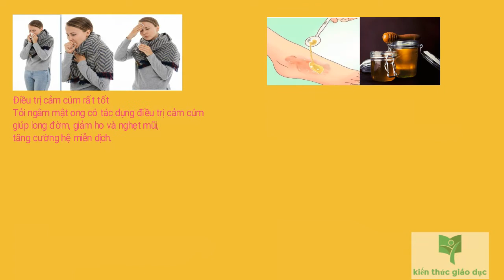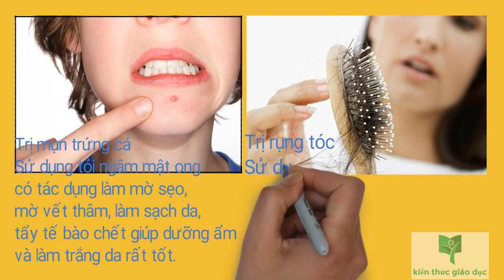Tác dụng của Tỏi ngâm mật ong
CÁCH LÀM TỎI NGÂM MẬT ONG
Nguyên liệu:
1. 30g tỏi
2. 200ml mật ong nguyên chất
3. 1 hũ thủy tinh

Cách làm

+ Tỏi lột bỏ vỏ thật sạch  sau đó cắt lát nhỏ hoặc đập dập.
+ Lọ thủy tinh rửa sạch để khô rồi rót mật ong và tỏi vào với
tỷ lệ tương ứng là 200ml mật / 30g tỏi.
+ Đóng kín nắp lọ thủy tinh và ngâm trong khoảng 15-20 ngày là
có thể sử dụng hỗn hợp dung dịch này.
+ Muốn bảo quản được lâu hơn thì có thể cho bình tỏi ngâm
mật ong vào tủ lạnh để dùng dần.

Lưu ý:

- Mỗi ngày bạn chỉ nên dùng 15-20 g hỗn hợp tỏi ngâm mật ong
hoặc không quá 40g/1 ngày
- Tốt nhất là nên sử dụng hỗn hợp dung dịch này pha cùng với
nước ấm và uống vào các buổi sáng trước khi ăn khoảng 30-45p.
- Tùy thuộc vào nhu cầu sử dụng của gia đình bạn mà tỷ lệ tỏi và
mật ong có thể tăng lên theo số lượng tương ứng.

Tổng hợp từ nhiều nguồn.